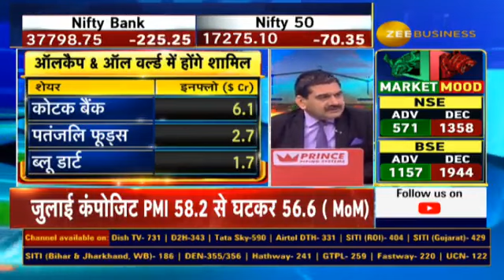What can be the changes in the semi-annual review of FTSE? Watch here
✨👁‍🗨FTSE सेमी एनुअल रिव्यू पर नजर

कौन होगा शामिल, कौन बाहर?

FTSE के सेमी एनुअल रिव्यू में क्या हो सकते हैं बदलाव?

जानिए वरूण दुबे से...